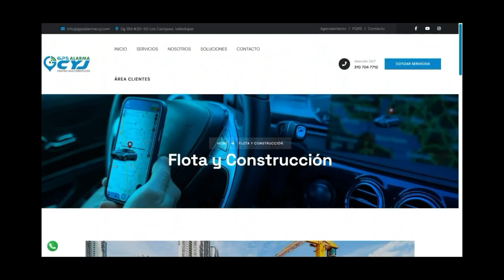GOBIERNO DEL CESAR ENTREGÓ DOS MODERNOS AULARIOS PARA MÁS DE 940 ESTUDIANTES EN PUEBLO BELLO